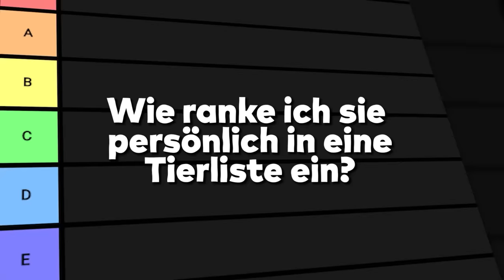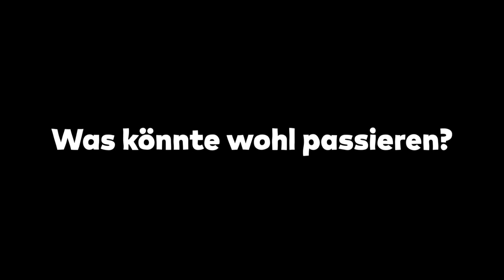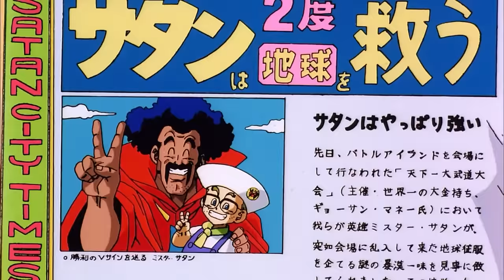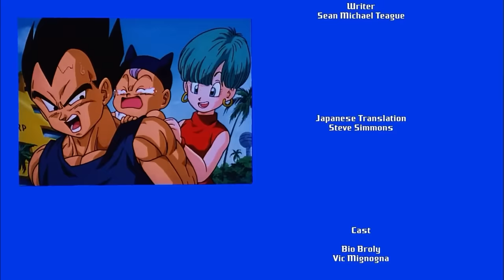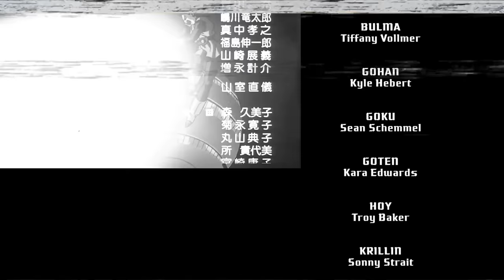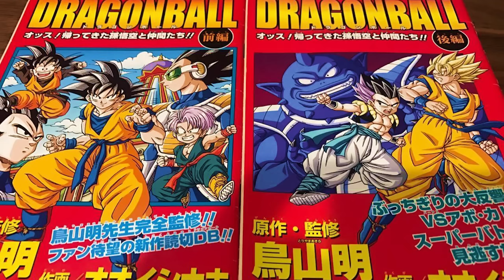Alle Dragon Ball Z Filme Bewertet vom SCHLECHTESTEN bis zum BESTEN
📢Checkt AFKJourney über meinen Link ab und bekomme 40+ Helden umsonst
Und benutzt meinen Code: AFKJourneyDE für 100 Diamanten & 18.888 Goldmünzen

0:00 INTRO
00:50 Die Todeszone des Garlic Jr.
03:48 Die Stärksten der Erde
06:27 AFKJourney
08:02 Der Baum der Macht
11:00 Lord Slug
13:52 Bardock, der Vater von Son Goku
15:56 Coolers Rache
18:31 Coolers Rückkehr
21:11 Cyborg 13
23:23 Die Geschichte von Trunks
24:53 Broly - Der Legendäre Super Saiyajin
28:10 Bojack Unbound
30:53 Brolys Rückkehr
33:39 Bio-Broly
35:47 Fusion Reborn: Janemba
40:15 Drachenfaust: Tapion
43:19 Plan zur Auslöschung der Saiyajins
44:40 Episode of Bardock
46:09 Hey! Son Goku & seine Freunde kehren zurück!!
47:40 Kampf der Götter
49:33 Resurrection F
⛔️WICHTIG⛔️